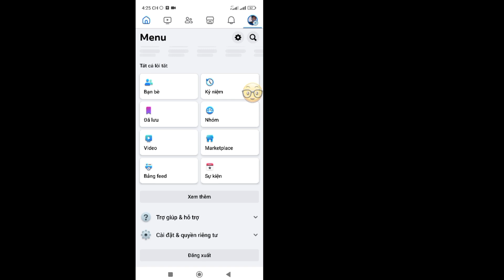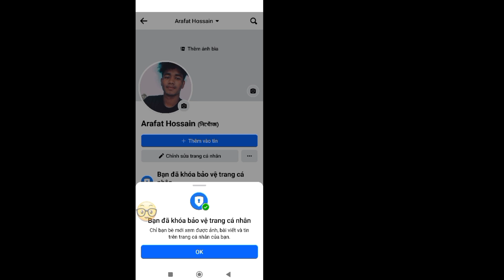Cách Khóa Hồ Sơ Facebook Của Bạn || Quy trình mới 2023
Trong Video này tôi sẽ hướng dẫn bạn cách khóa hồ sơ Facebook của bạn. Hãy xem hết video này và làm theo tất cả các bước của tôi mà không bỏ qua. Đó là phương pháp siêu đơn giản và dễ dàng.